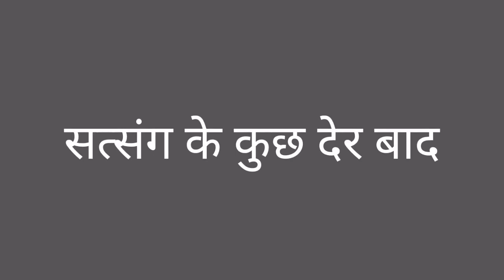Aashram Part 2 Trailer | Release Date | Announcement | Story Prediction | Crack a smile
Aashram Part 2 Trailer | Release Date | Announcement | Story Prediction

crack a smile

crackasmile